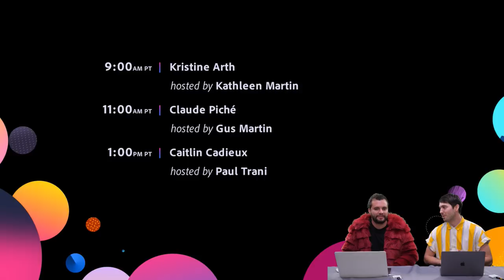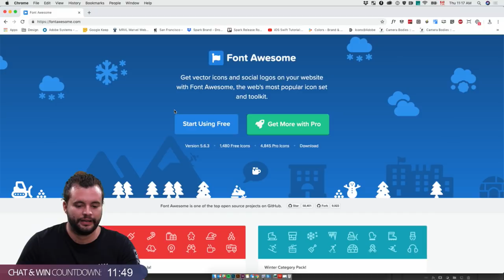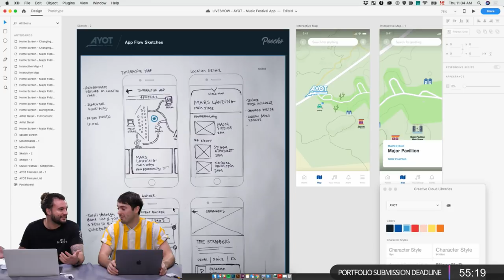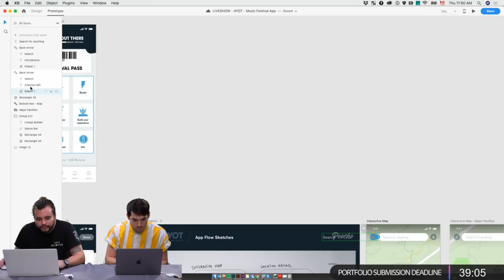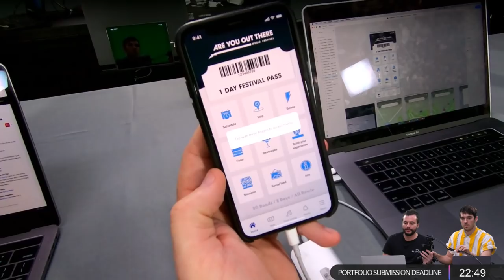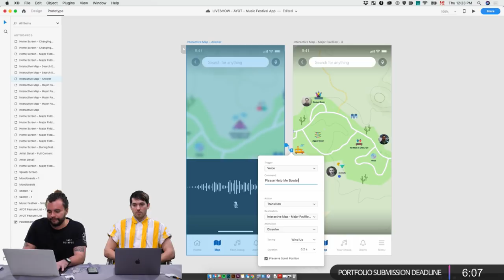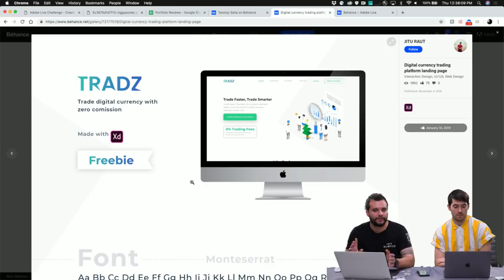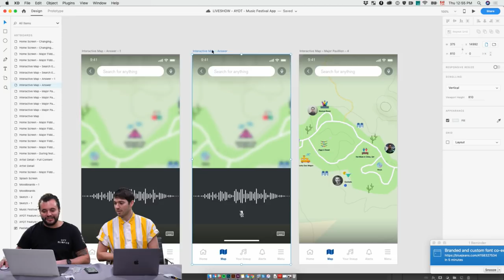Experience Design with Claude Piché - 3 of 3 | Adobe Creative Cloud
Join Produce Designer Claude Piché on Adobe Live as he designs a music festival companion mobile app in Adobe XD. Today, Claude designs and prototypes an interactive map with voice commands for the 'Are You Out There' mobile app.

Claude is a Senior Product Designer on Adobe Spark.

Intro/recap: 3:00
Work begins: 13:00
Icon protip: 18:00
MapBox: 21:00
Drop shadow advice: 43:00
Auto animate ui kit: 51:10
GoPro app view: 1:06:20
Week recap: 1:52:40